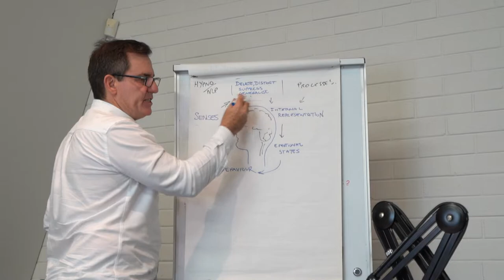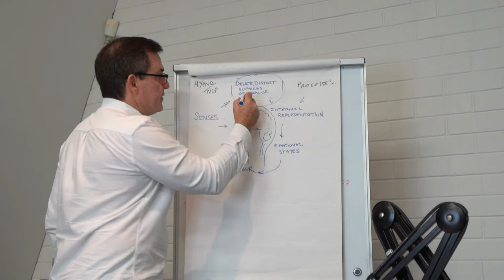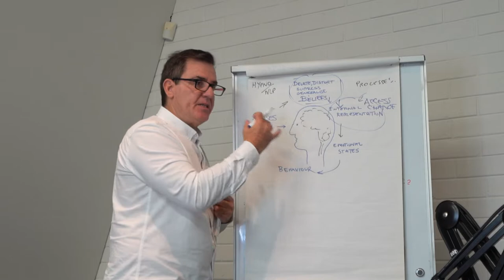Can addiction lead to suicide?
Listen as Derek Best from the Beacon of Light interviews David Elsey. David is a Life Change Mentor, Analytical Psychotherapist, Master Practitioner NLP, Hypnotherapist and Quantum Counsellor.
David facilitates processes to change negative thinking and behaviour patterns and develops methods to achieve personal and professional goals.
David divides his time with his private practice and programs online and face to face, plus facilitating wellness and life skills workshops. His clientele profiles ranges from debilitating mental issues to those in need of change or improvement in any area of their life. He works with clients from all over the world.
His Mission: To heal and educate people with a variety of best practice methods breaking down old belief systems to live a life of peace and purpose. Guiding others to live authentically and share and express themselves powerfully.
After a lifetime of experience and his own story of transformation David initially created a private practice in South Fremantle in 2010 then later in Melbourne.
From 2014 he lived Bali, Indonesia where he had a private practice and was head counsellor at the Sivana Treatment Centre for 6 years before recently returning to his home town in Perth, Western Australia.